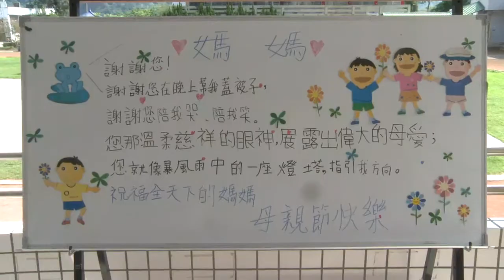直笛二人組 引領師生燃起學習木笛的熱情 new